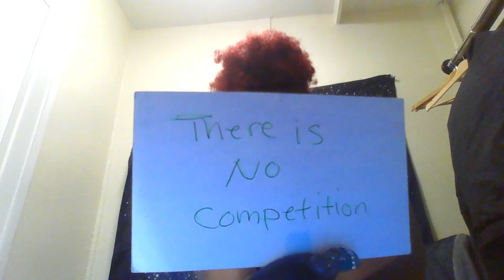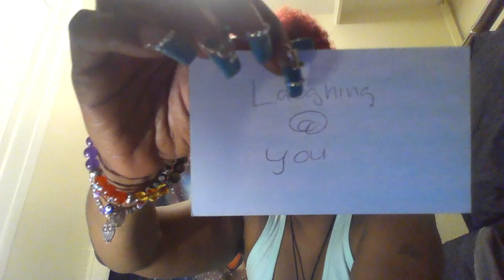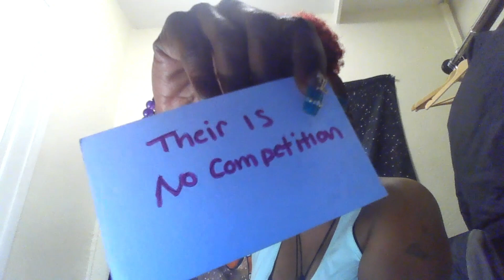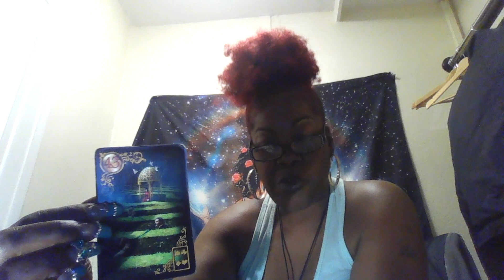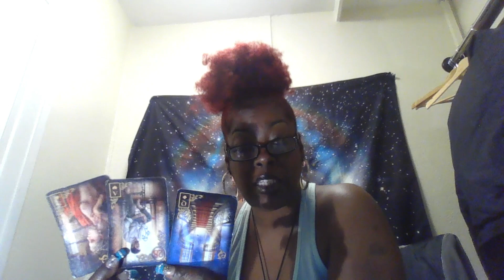KARMIC is in a competition with you. You dont know them BUT THEY KNOW YOU. HIT&RUN!! JAIL!!!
I DONT DO PERSONAL READINGS.
1 Question $11.11
2 Questions $22.22